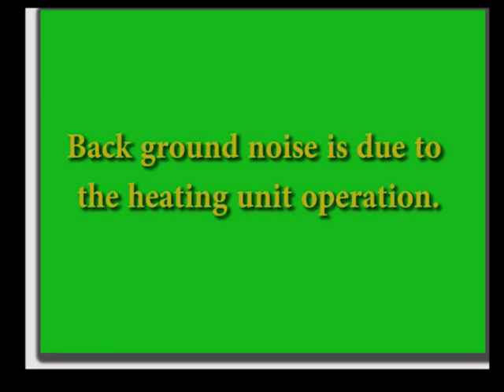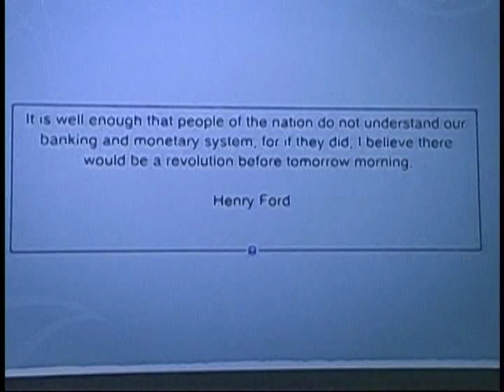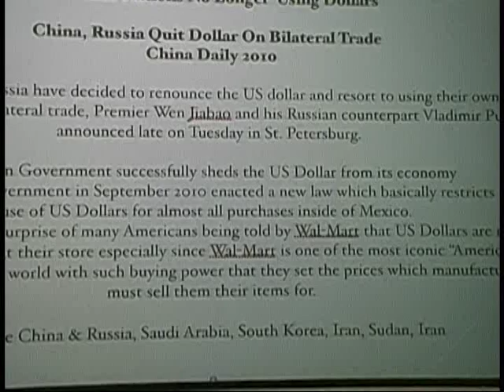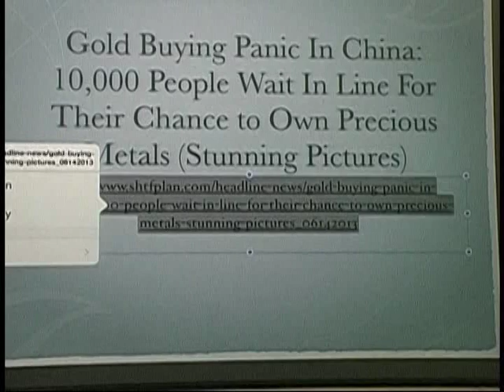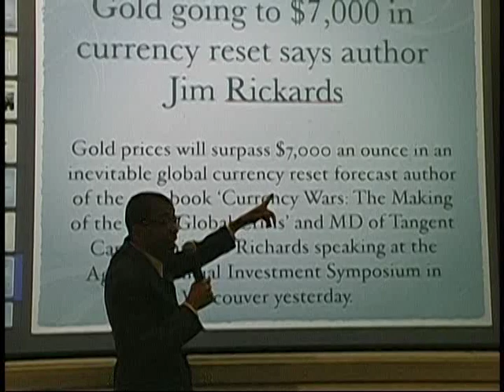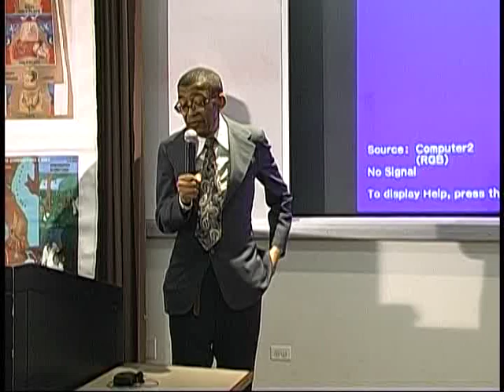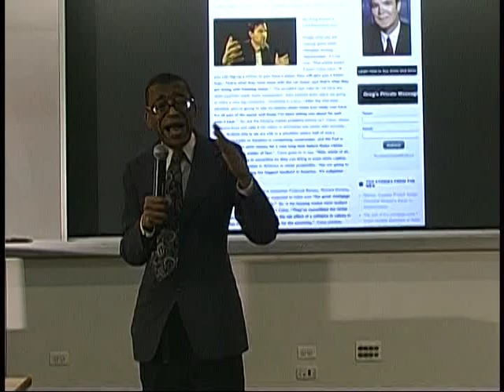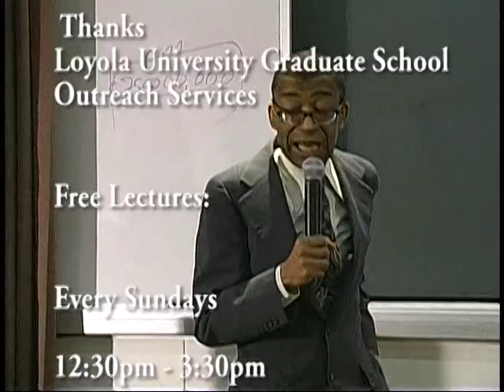Lee Warren Silver Session at 2014 Life Sustaining Conference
March 8, 2014 - Dr. Lee Warren DD, retired portfolio manger and Executive Director of PLIM, speaks on Silver as the best hedge for inflation at the 2014 Life Sustaining Conference Co-Hosted By Loyola Graduate School Outreach Services & PLIM, INC.
SILVER, the most undervalued investment of the century, hedges the dollar's purchasing power due to price decline and US massive deficits and devaluation.